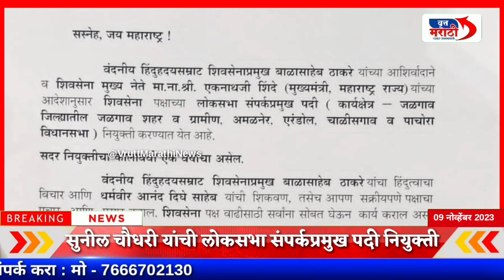अंबरनाथचे माजी नगराध्यक्ष सुनील चौधरी यांना वाढदिवसाची भेट, लोकसभा संपर्कप्रमुख पदी नियुक्ती